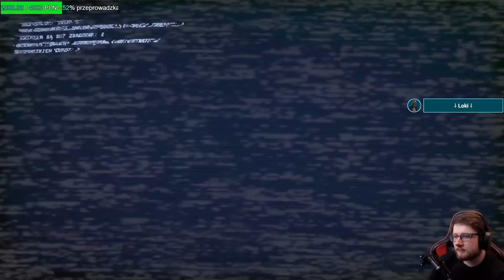MONETA ZMIENIŁA MNIE W SCP-079! | SCP SECRET LABORATORY